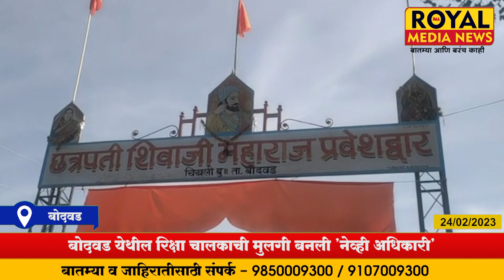बोदवड - बोदवड येथील रिक्षा चालकाची मुलगी बनली 'नेव्ही अधिकारी'